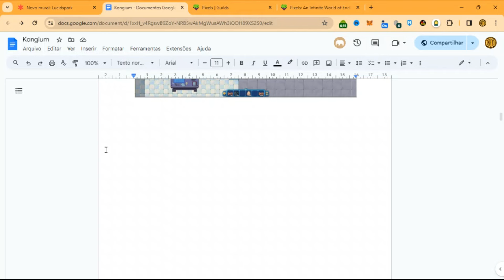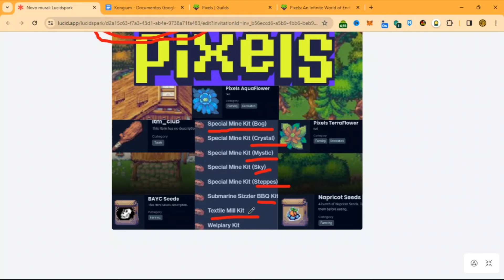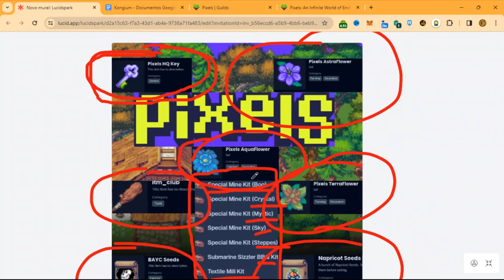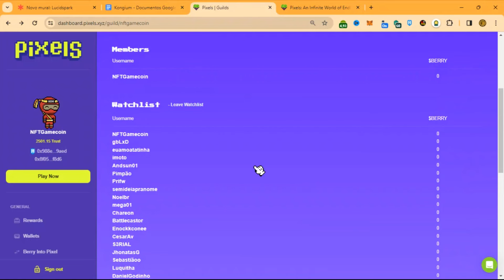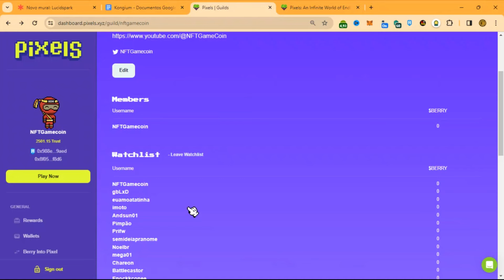PIXEL NFT VEM FAZENDO ISSO PARA TORNAR O MAIOR GAME NA WEB3 (land)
PIXEL NFT VEM FAZENDO ISSO PARA TORNAR O MAIOR GAME NA WEB3

(●'◡'●) Ajude meu CONTEÚDO voluntario, carteira publica:
🚨REDE RONIN: 988e62892e7651f7a558b0e7e5c16d7882869aed

Videos para aprender a jogar Pixels